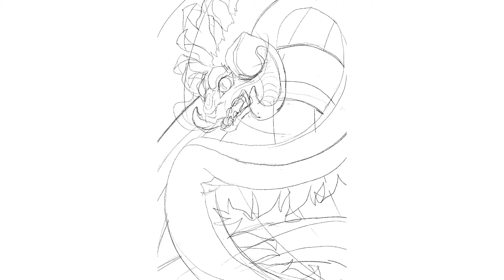ArtFight 2022 Yoi [speedpaint]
Attack on @Shinerai